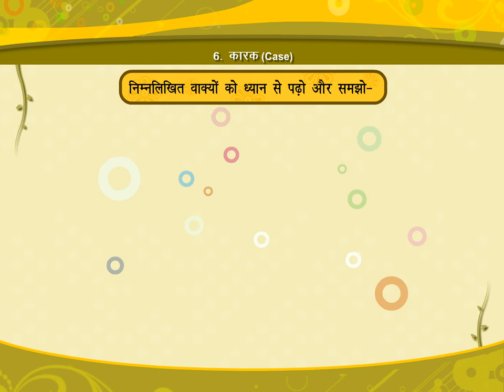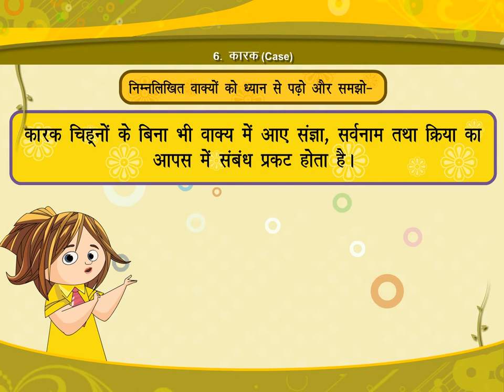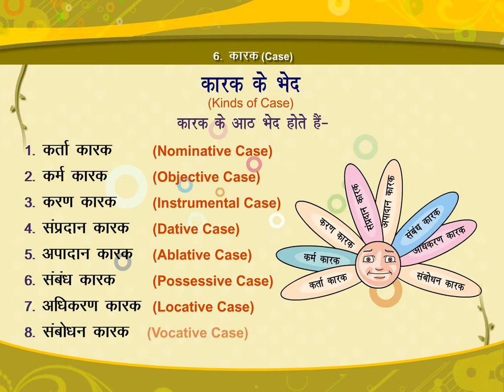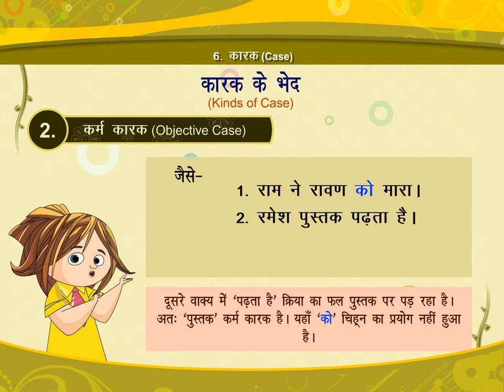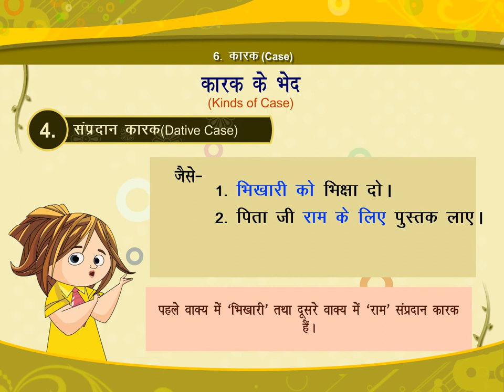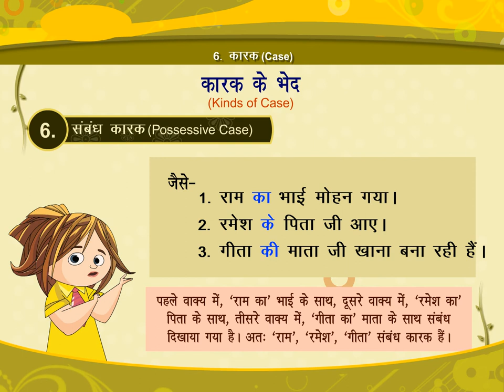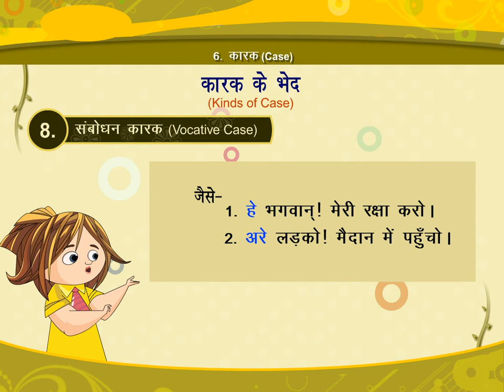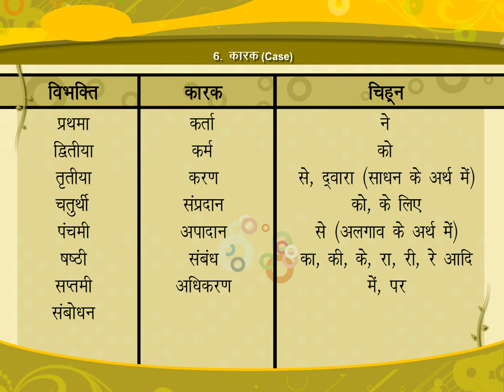कारक (Case) CLASS.4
TOPIC  :  CASE
CLASS :  4
 BY        :  DIGI NATURE